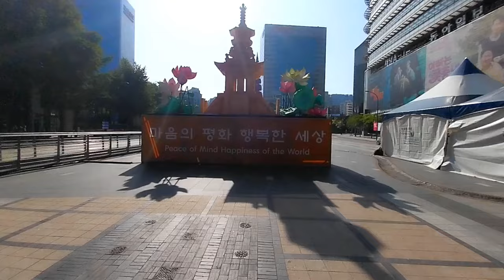서울 최고의 휴식공간 청계천, Cheonggyecheon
2024년 5월 3일 촬영.
0:01 청계천책읽는맑은냇가
3:58 광화문광장

청계천 책읽는 맑은냇가는 10월26일까지 운영되며 매주 금, 토 11시 ~ 18시까지 입니다. 아이들 그림책부터 곳곳에 여러 책들이 비치되어 있습니다.
청계광장~모전교~광통교 구간이며, 부처님오신날 연등과 예쁜 꽃으로 꾸며진 포토죤도 설치되어 있습니다. 광화문 광장은 지금 2024 서울페스타 행사중 입니다.
광화문 도서관은 11월10일까지 운영되며 금, 토, 일 11시 ~ 18시까지 입니다.